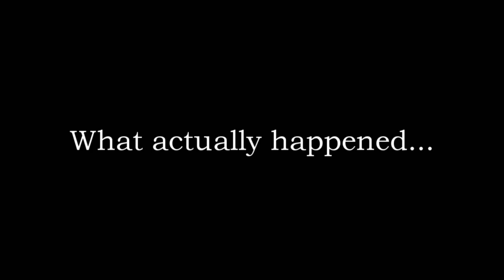Through the Eyes of a Pro Sniper! (SFM)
TF2 Snipers glorified dubstep headshotting reality???

Well, enjoy the sketch! :)

Apart from random gaming sketches i do Let's Play series...
Check them out as well on my channel!

What did you think of the video? The only way i'd know is from the thumbs and comments! I'd appreciate it if you left one :)